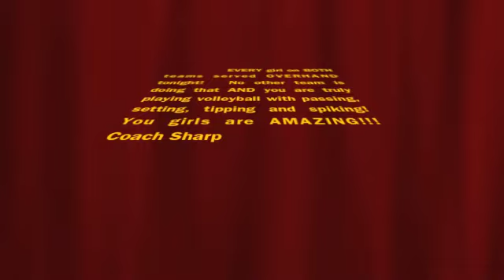Riverside vs O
6th Grade Girls Volleyball match.